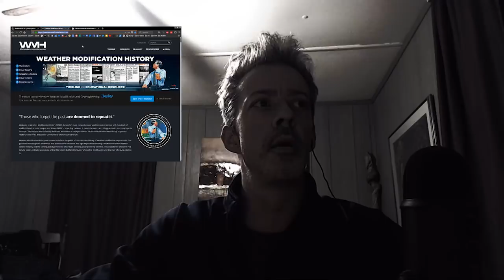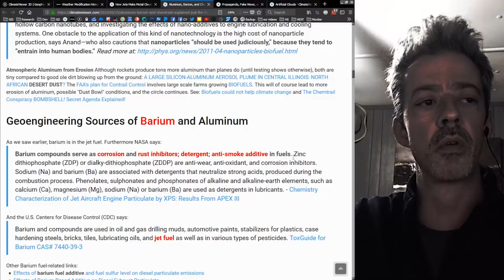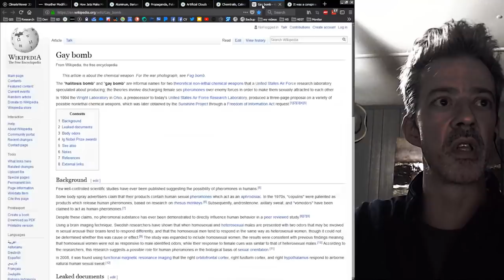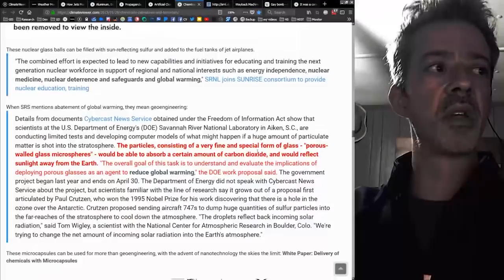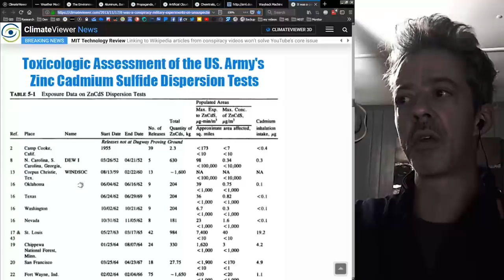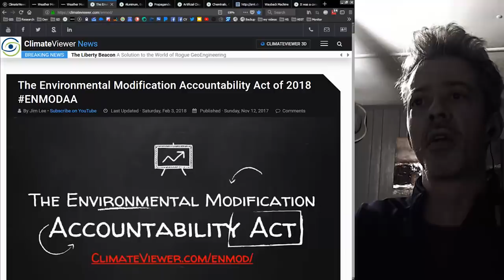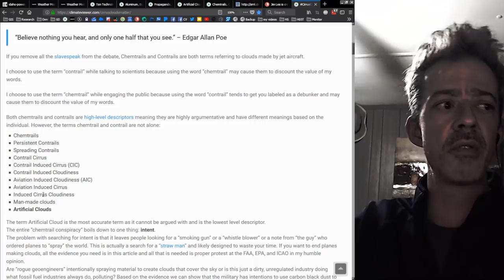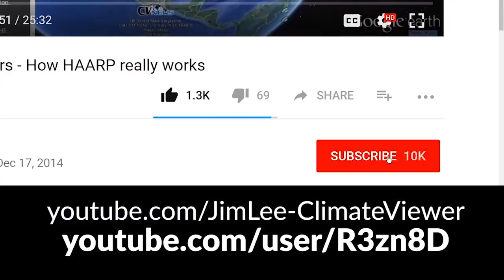Fear and Loathing in the Chemtrail "Community"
How Jets Make Metal Clouds - JUST THE FACTS

Black Carbon from Aircraft Exhaust is Destroying Ozone, Melting Poles

FAA Scientist: We Want Clouds By Day, None By Night

The History of Artificial Clouds: How to Geoengineer a Planet with Jet Fuel

It was a conspiracy! Military experiments on unsuspecting public